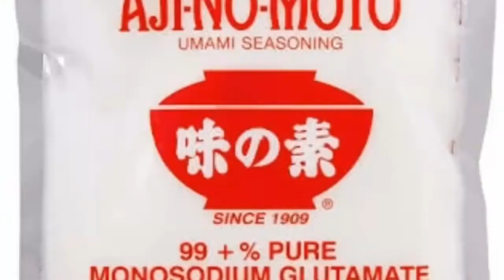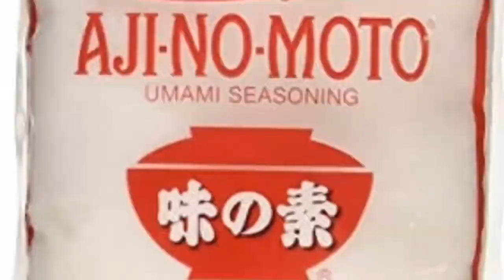INI DIA, Manfaat Ajinomoto & Garam Buat Pohon Durian Montong Anda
-Jadwal Upload-

Tag: INI DIA, Manfaat Ajinomoto Buat Pohon Durian Montong Anda
manfaat ajinomoto,
ajinomoto untuk durian,
tanaman durian,
car perawatan durian,
menanam durian montong,
buah durian montong,